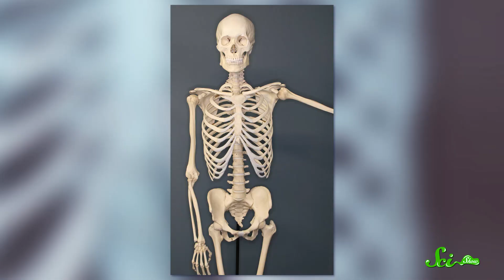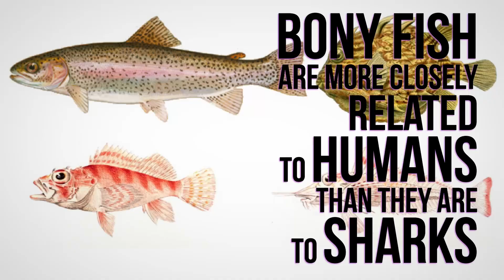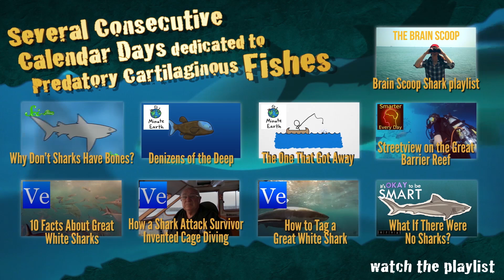Why Sharks Don't Have Bones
It's Shark Week and we've got some awesome shark facts for you. To start, did you know that sharks don't have bones? We'll tell you why in this bitingly good new episode of SciShow!

Maitrayee, you are an awesome astrophysicist!
 - Matheen

Never lose your imagination!

Credits:
Hank Green - Executive Producer / Host / Writer
Blake De Pastino - Chief Editor
Caitlin Hofmeister - Producer
Stefan Chin - Graphics
Louey Winkler - Camera
Sarah Meismer - Editor
Michael Aranda - Script Supervisor